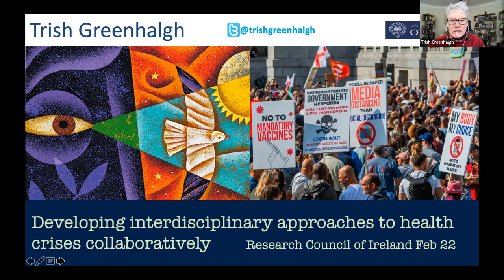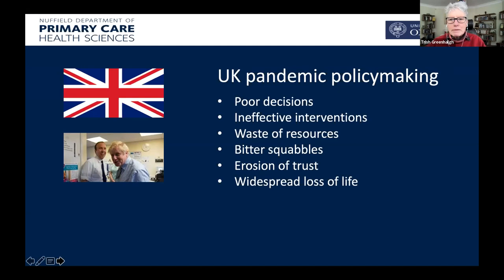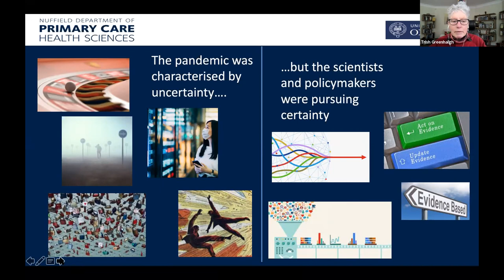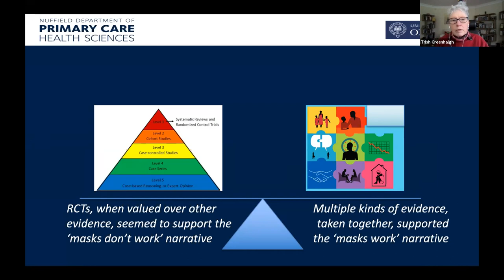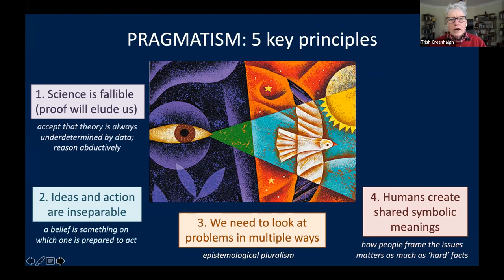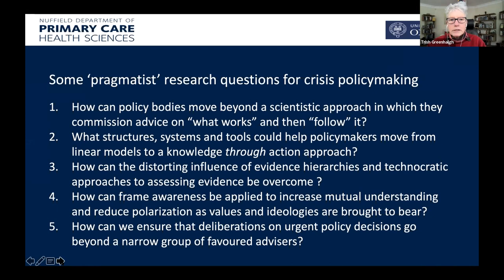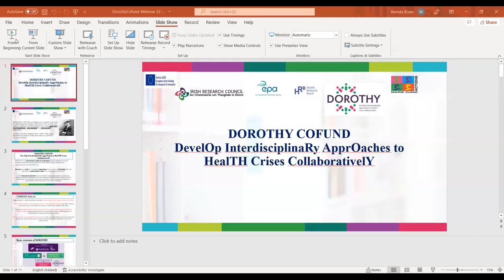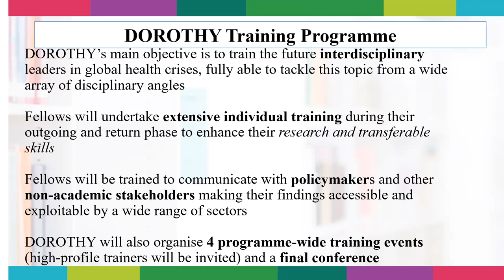Developing Interdisciplinary Approaches to Health Crises Collaboratively (22.02.22)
The DOROTHY COFUND aims to create a platform for interdisciplinary research into public health crises that supports and enables communication and cooperation among researchers, public health authorities, industry, policy makers, the healthcare system and the public. The funders of DOROTHY are three leading national research funding agencies in Ireland: the Irish Research Council, the Health Research Board; and the Environmental Protection Agency.